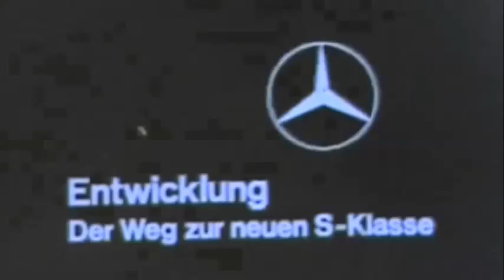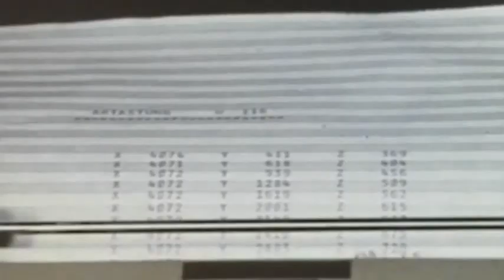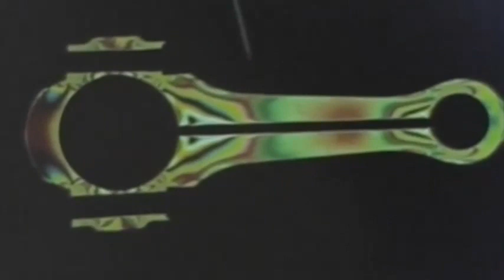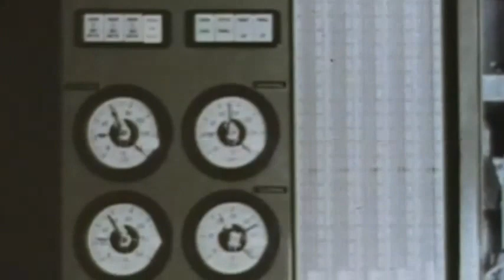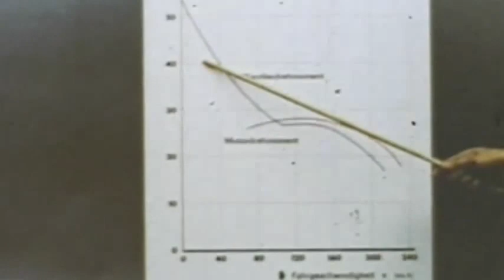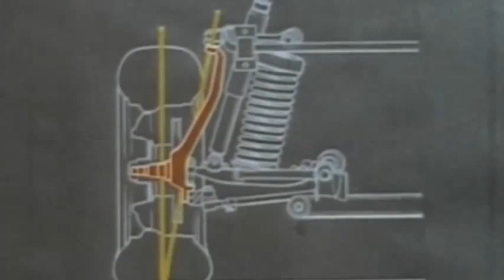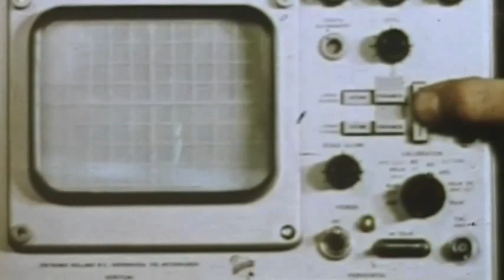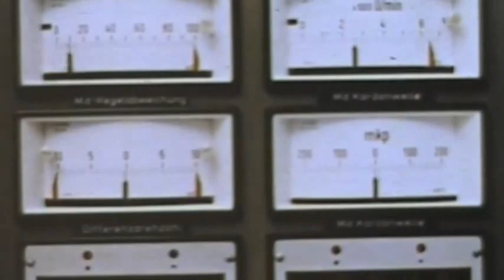Entwicklung Der Weg zur neuen S Klasse W116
Die Mercedes-Benz Baureihe 116 bezeichnet die Oberklasse-Limousinen, die die damalige Daimler-Benz AG ab September 1972 auf den Markt brachte. Mit dieser Baureihe wurde der Begriff „S-Klasse“ ins Leben gerufen; Daimler-Benz selbst sieht die Vorgänger W 108/W 109 als eigentliche Geburtsstunde der S-Klasse. Die Bezeichnung W 116 steht für die Limousinen, die Langversion „SEL“ wird als V 116 bezeichnet. Nachfolgemodell wurde im September 1979 die Baureihe 126. Einige Modelle der Baureihe 116 wurden noch bis September 1980 weitergebaut.